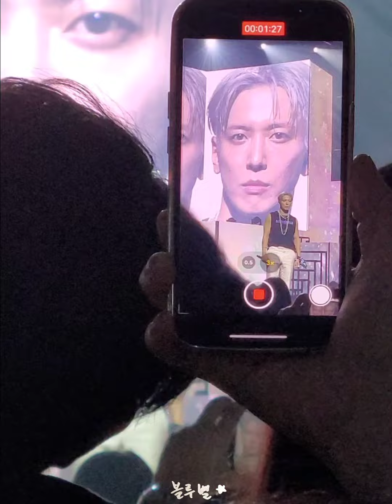[정용화 직캠] 230528 All Rounder 앵콜 '불꽃놀이(Firework)' + Ending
제 목소리도 들어가있고 앵글 이탈도 많은 폰카...
앞에 남성분이 키가 너무 크셔서ㅠㅠ
시야 방해가 너무 심했어서 앵글 흔들림, 이탈 많아요ㅠㅠ
양해부탁드려요🙏